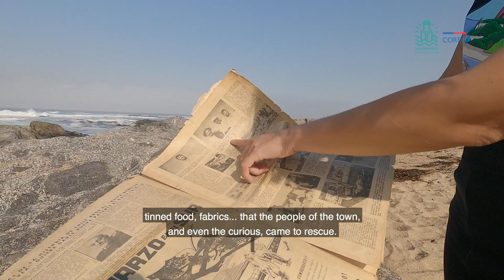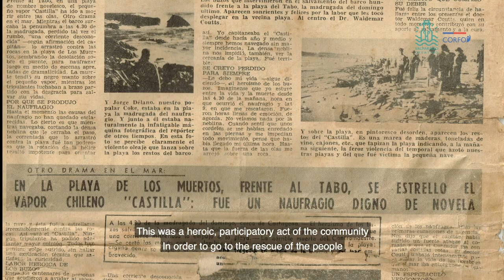Gabriela Pérez - Playa La Castilla - El Tabo | Recorrido x la Costa Poética | LitoralPoeta.cl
La gestora turística Gabriela Pérez  nos cuenta la historia detrás de la playa La Castilla, en El Tabo.

Durante la semana del 10 al 16 de abril de 2023, Pérez nos estará contando sobre tres destinos naturales de El Tabo, palabra que dice significa "Morada de Espíritus".

Idea original: Gulppiz
Dirección audiovisual: Boris Morales (@borismoralesp)

"Recorrido x la Costa Poética" es una iniciativa de Litoral Poeta financiada por Valparaíso Creativo (Corfo), que busca realzar la comunión inseparable entre naturaleza y poesía (poiesis) dentro del proceso creativo y como argumento y estrategia, también, de un desarrollo económico sustentable para una provincia que reúne característica irrepetibles para destacar como espacio cultural, natural y turístico, único en el mundo.

Colaboran:
Guía Experiencias
Corporación Por Amor al Arte

Auspician:
Productos Fernández (PF y la Receta del abuelo)
Viña Ventisquero con su producto Kalfu